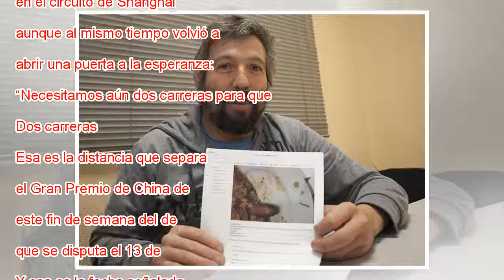Fernando Alonso: “Si miramos a los hechos, y no a los sueños, es un muy buen comienzo”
Fernando Alonso, en Shanghái. Clive Mason Getty En McLaren, y lo ha dicho su jefe, Zak Brown, no esconden que entienden la frustración de la afición. La escudería británica vive instalada en una demanda de resultados inmediata y en una espera por res...